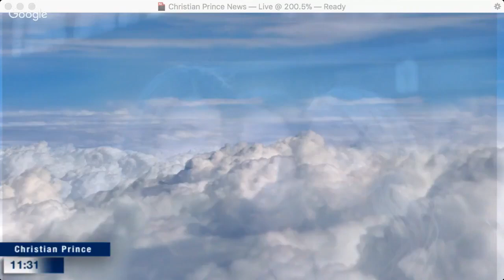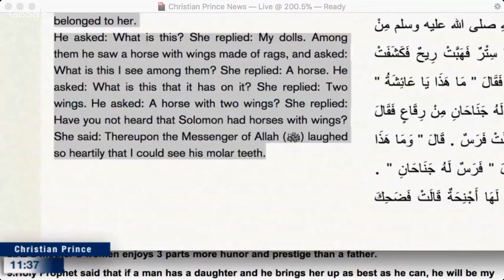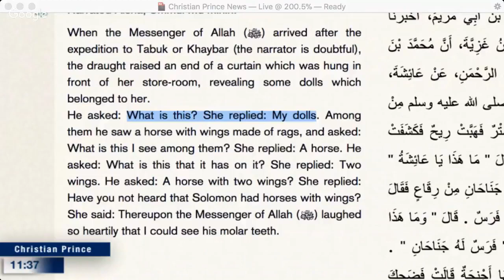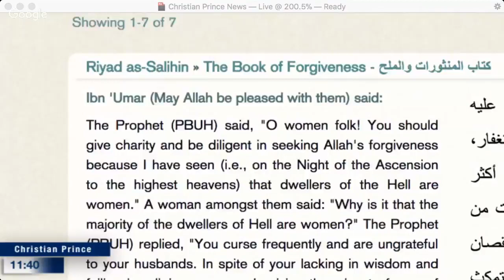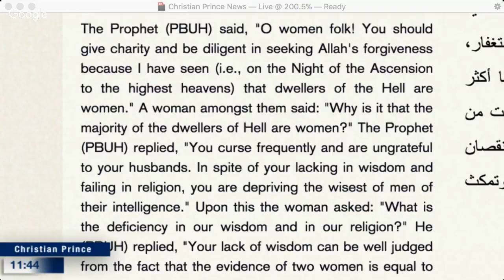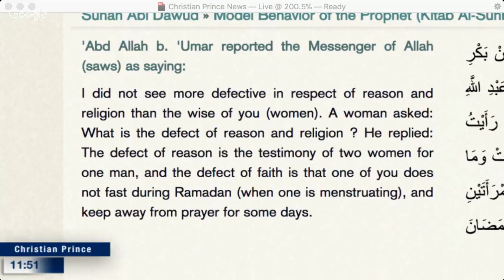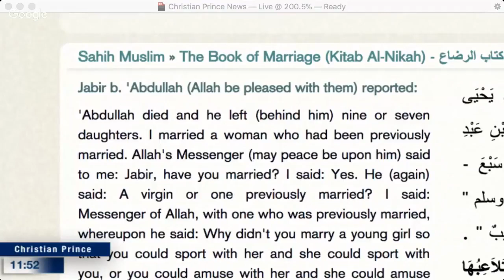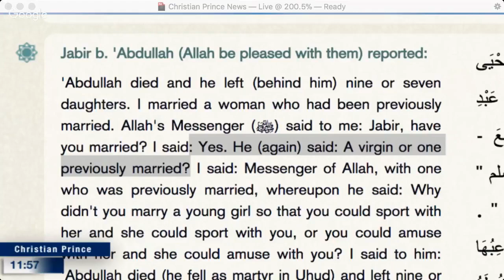Christian Prince - Islam granted women rights no other faith ever gave!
This is a repost of a Christian Prince Live Stream video from March 25, 2018. It was streamed live at The Arabian Prophet YouTube Channel. If you want to take advantage of YouTube's Live Chat Replay feature and join in the discussion in the comments section use this Link -

When the Messenger of Allah (ﷺ) arrived after the expedition to Tabuk or Khaybar (the narrator is doubtful), the draught raised an end of a curtain which was hung in front of her store-room, revealing some dolls which belonged to her.

He asked: What is this? She replied: My dolls. Among them he saw a horse with wings made of rags, and asked: What is this I see among them? She replied: A horse. He asked: What is this that it has on it? She replied: Two wings. He asked: A horse with two wings? She replied: Have you not heard that Solomon had horses with wings? She said: Thereupon the Messenger of Allah (ﷺ) laughed so heartily that I could see his molar teeth.